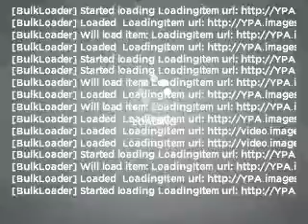2009 Nissan Murano - Feasterville PA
Year: 2009
Make: Nissan
Model: Murano
Trim: LE
Engine: 3.5 liter 6 cylinder 24 valve
Transmission: Automatic CVT
Color: Silver
Mileage: 19540
Address:
117 Bustleton Pike